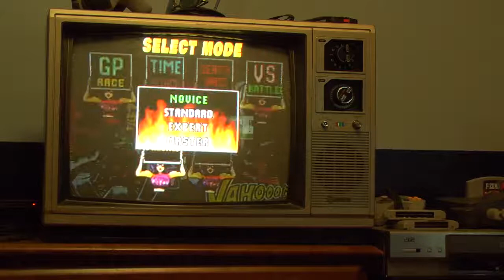Quick F-Zero X Gameplay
I love this game, even if it's just a quick game play.